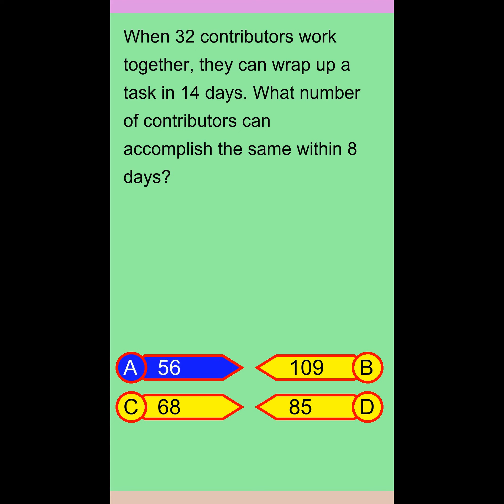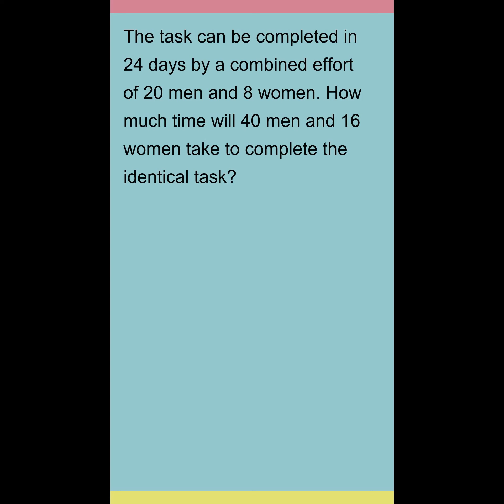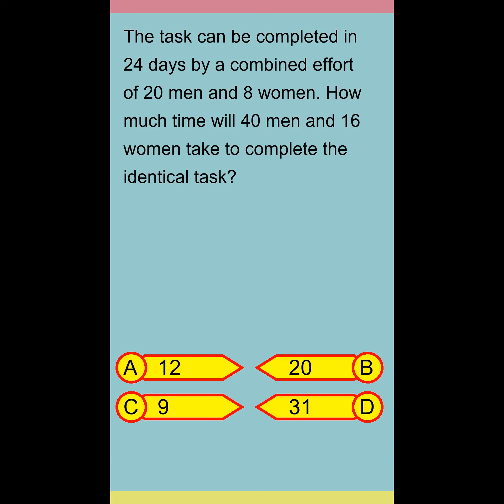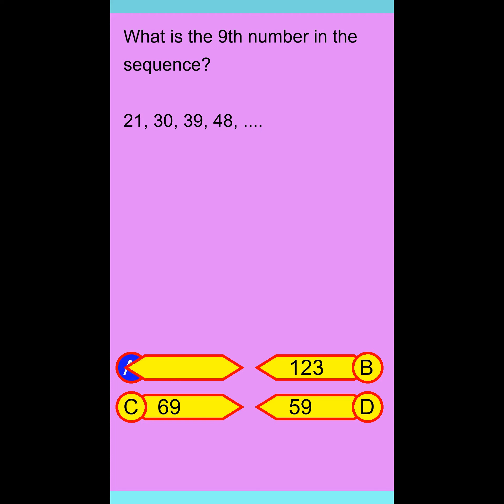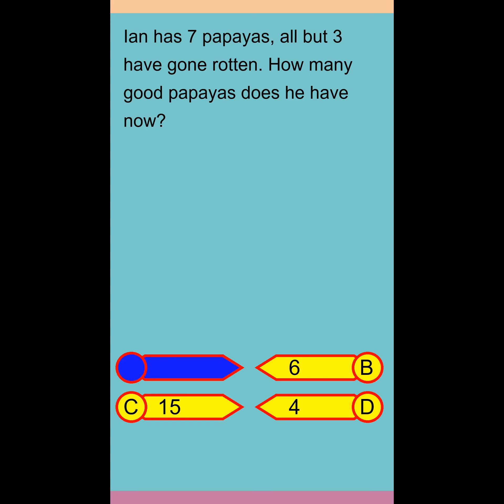Brain Teaser MCQ 5Y 28Jan24 0526